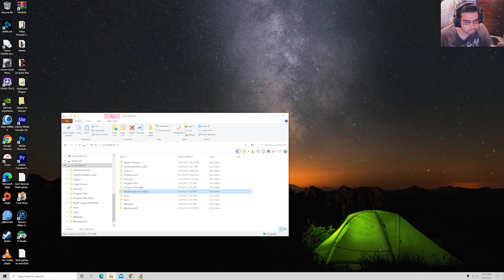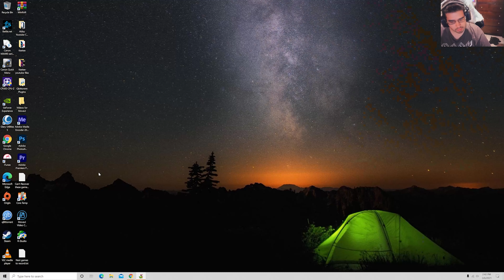Yooka-Laylee story mode/headache mode/first-time play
Yooka-Laylee is an all-new open-world platformer from genre veterans Playtonic! Explore huge, beautiful worlds, meet an unforgettable cast of characters and horde a vault-load of collectibles as buddy-duo Yooka and Laylee embark on an epic adventure to thwart corporate creep Capital B!

Source: wikipedia
description owner: Playtonic Games/Team 17/Sold-Out Software

Kittycat gaming is venturing into the headache world of Yooka-Laylee. Unless you are a big fan of this game, you will be headache protected. Slide is evil, and will take you numerous times to pass through it